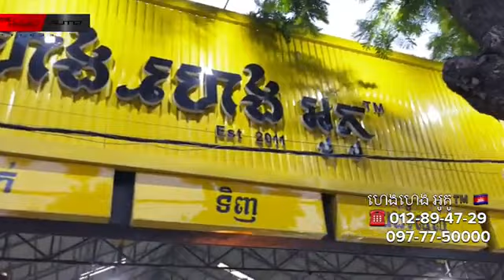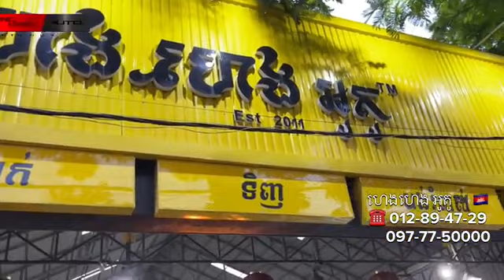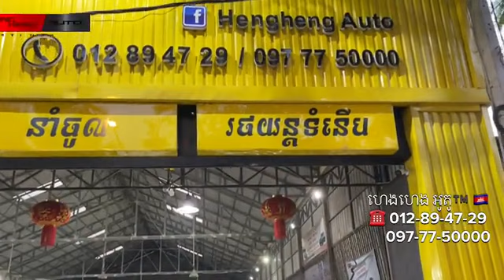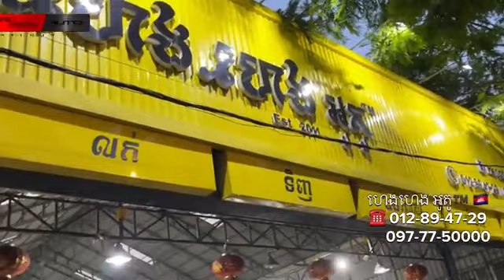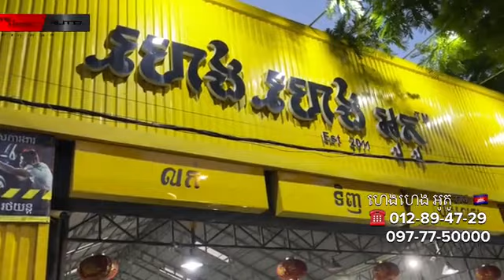🚘 Ford Bronco badlands 🐎 & 🚘Cadillac Escalade ESV 2021🔥✅ ស៊េរីទើបចេញថ្មី 😍 (ស្តុកស្រាប់)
🚀Ford Bronco Bad Lands 2021 🐎
Year: 2021 (Full Option)
Model: Ford Bronco
Option: Bad Lands
Engine: 2,3L i-4
Power : 300 hp @ 5,700 rpm (224 kW)
Torque: 325 lb·ft @ 3,400 rpm (441 N·m)
Induction :Turbocharged
Fuel: type Regular, Premium (13-15L/100km)
Transmission: 7-speed manual
Drivetrain: 4x4
Exterior Color: Artic Green
Interior Color: Black